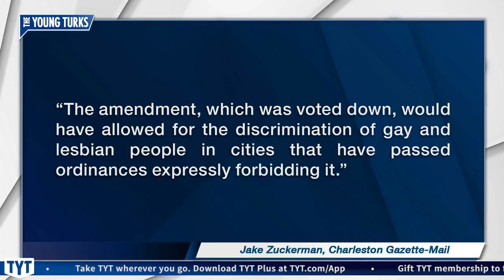Republican Goes On Anti-Gay Tirade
Republican Eric Porterfield is on a streak of anti-gay attacks. Brooke Thomas, Mark Thompson, and Ben Mankiewicz, hosts of The Young Turks, break it down. MORE TYT

"A second round of bigoted comments from a Republican delegate has drawn frustration from legislators and no sign of resolve.

Delegate Eric Porterfield, R-Mercer, made the comments after calling a reporter to discuss a report in Friday’s Gazette-Mail. That report detailed a flurry of criticism House Democrats aimed at Porterfield on Thursday in response to an inflammatory anti-gay and lesbian rant he delivered in committee Wednesday.

“The LGBTQ is a modern day version of the Ku Klux Klan, without wearing hoods with their antics of hate,” Porterfield said in an interview Friday morning. He also called the gay community a “terrorist group” and said he is being “persecuted” by the gay community in retaliation for his remarks, including receiving threats on Facebook and voicemails.

On Wednesday, he used the anti-gay slur “f t” in a committee meeting, within the context of quoting the name of a speaking tour that uses the term in its title."

Hosts: Brooke Thomas, Mark Thompson, Ben Mankiewicz

Cast:  Brooke Thomas, Mark Thompson, Ben Mankiewicz